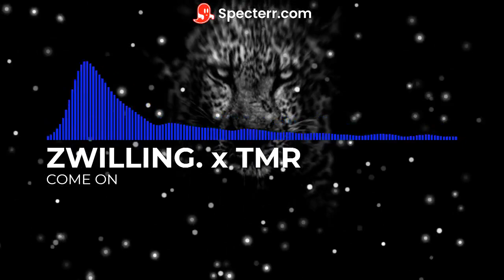ZWILLING. x TMR - COME ON